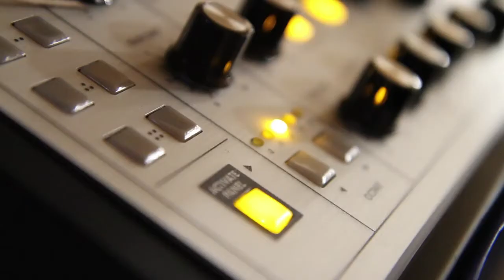Noveller - St. Vincent - Day 38, Youngstown, OH - Youngstown Cats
Noveller on tour with St. Vincent, Youngstown, OH, April 10, 2014.
Directed and Edited by Alexis Fleisig

see a Historian Sessions clip of "No Dreams" in Youngstown